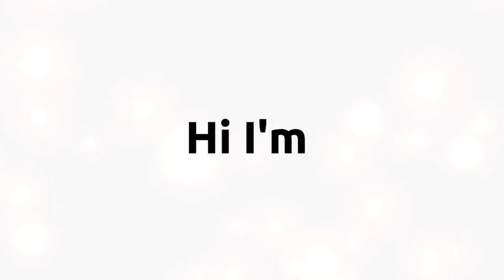charcoal portrait painting| how to DRAW charcoal